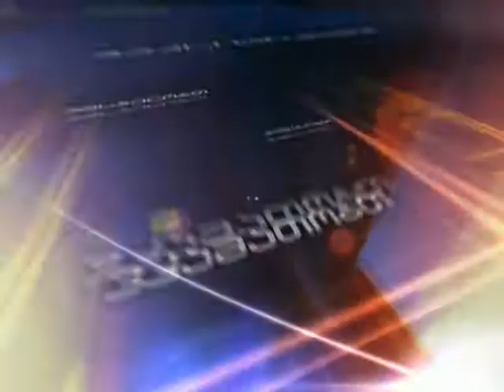დევნილთა ახალი კანონი (ანონსი)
წამყვანი: ზვიად ქორიძე;
სტუმრები: კახაბერ პეტრიაშვილი, მანანა დარჯანია, ნონა ქურდოვანიძე, მერაბ კაჭახია, ირაკლი ბოკუჩავა;